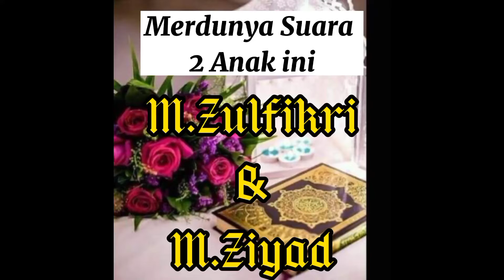Suara merdu Duet Anak ini sangat berbakat || Zulfikri & Ziyad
Merdunya bacaan kedua anak yang berbakat ini dan pantas menjadi calon qori qori internasional masa depan.Semoga Allah jadikan anak anak kita menjadi pencinta Al Qur'an.
My Tube Studio Video Channel
Mohasafherman Adbarah Video Channel || MAVC
Muhasafher Adbarah